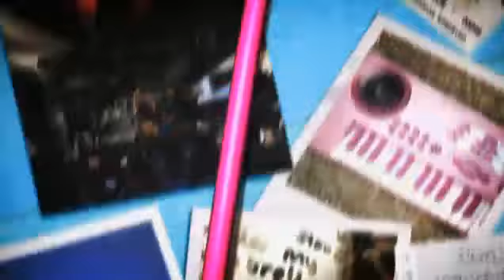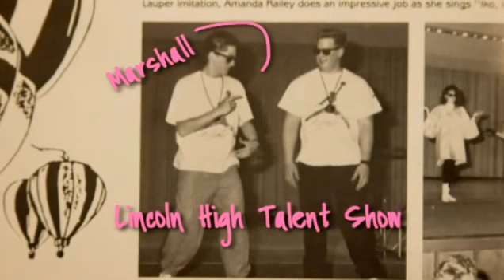Real Stories: Eminem | Part 1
Channel 4 / 4Music documentary on rap superstar Eminem (Part 1).